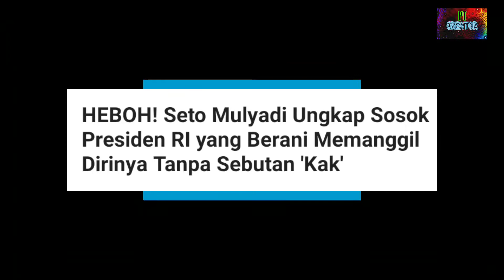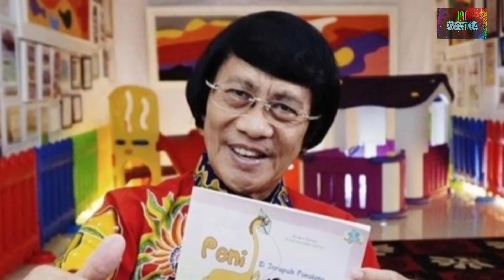Ada Presiden Yang Nggak Manggil Kak Terhadap Seto Mulyadi